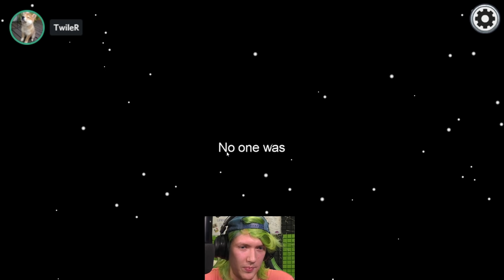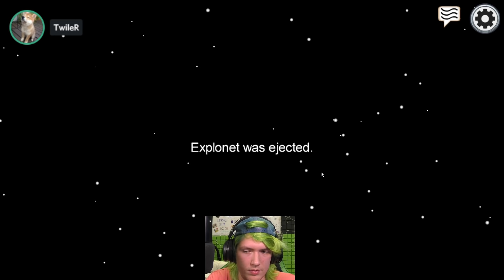TOP CREWMATE DVOJICA! 🔥 YouTuberské Among Us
@ujo Paťo Strasil

cz sk cesky slovensky
among us